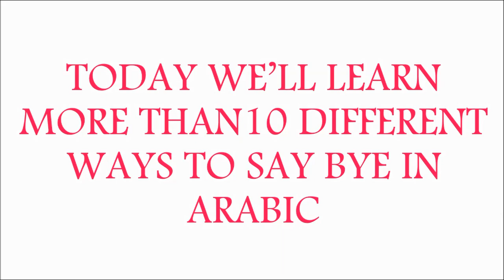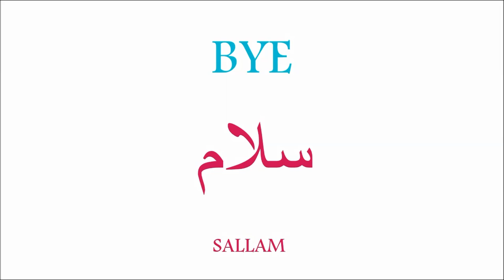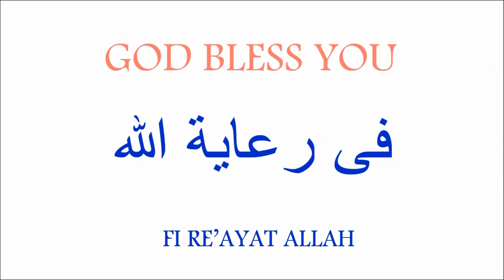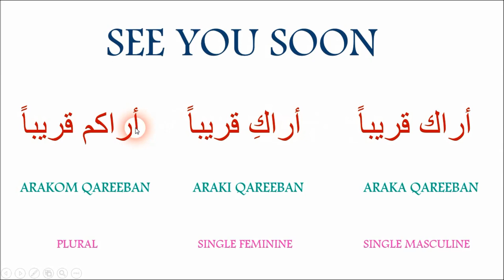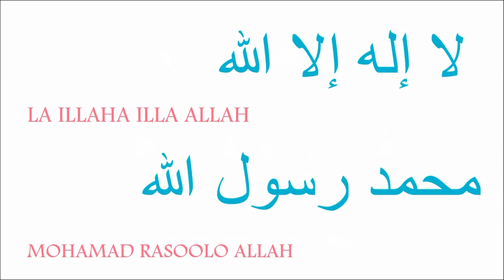How to say Bye in Arabic 10 Ways To Say Bye in Arabic (Episode 63)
10 Ways To Say Bye in Arabic (Episode 63)  in Classic & Dialect Arabic.

NO MORE PRIVATE LESSONS
Learning Arabic Alphabet and words for beginners using photos in a very simple and easy way, repeating, pronouncing,reading and studying by heart.

Lots and lots of vocabulary.

No more spending on private lessons.